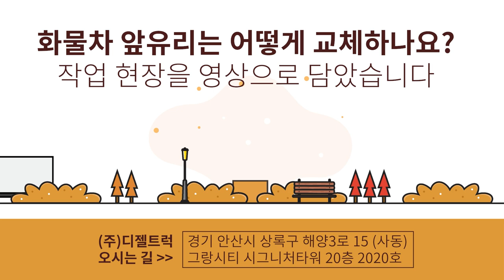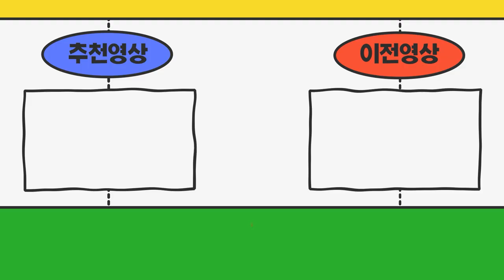자동차(화물차) 앞유리 교체는 어떻게 할까요?